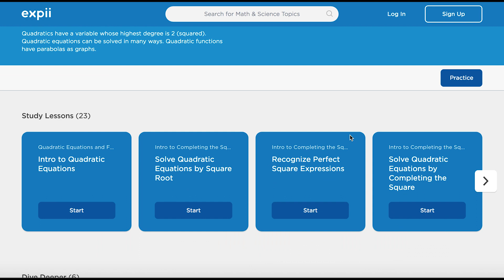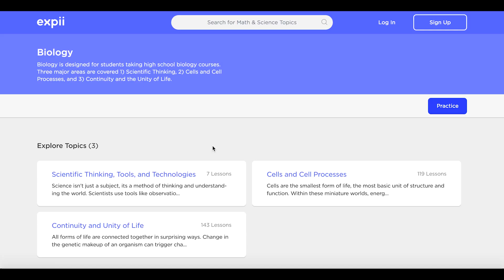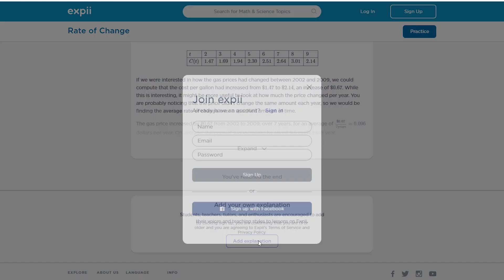Expii: Learn by Teaching Webinar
A call to action! Expii and The New York Academy of Sciences are working together to have the Academy students contribute to Expii in a competition for submissions.

We have partnered with the New York Academy of Sciences’ Global STEM Alliance to create The New York Academy of Sciences Student Contribution Showcase which highlights explanations written by students in the Academy’s United Technologies STEM U, The Junior Academy, and 1000 Girls, 1000 Futures programs.